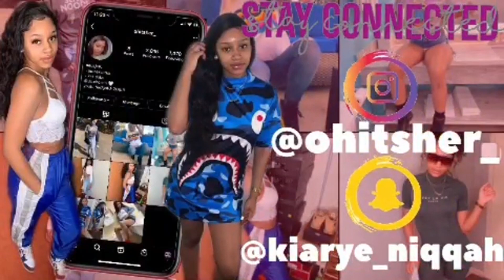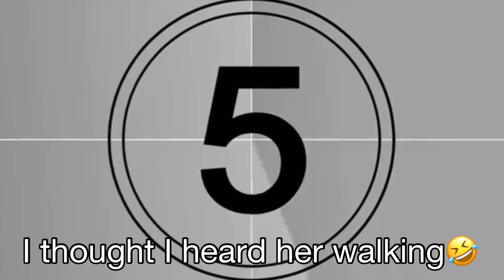I STARTED PRANK WARS AT SALOME EMANI HOUSE! *BAD IDEA*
ᴋʙᴀʙɪᴇꜱ ♡

ꜱᴜʙꜱᴄʀɪʙᴇ ꜱᴜʙꜱᴄʀɪʙᴇ!
ᴄʟɪᴄᴋ ᴛʜᴀᴛ ʙᴇʟʟ 🔔 ꜱᴏ ʏᴏᴜ’ʟʟ ʙᴇ ɴᴏᴛɪꜰɪᴇᴅ ᴡʜᴇɴᴇᴠᴇʀ ɪ ᴘᴏꜱᴛ!
ɢɪᴠᴇ ᴛʜɪꜱ ᴠɪᴅᴇᴏ ᴀ ᴛʜᴜᴍʙꜱ ᴜᴘ 👍

ʟᴇᴛ’ꜱ ʙᴇ ꜰʀɪᴇɴᴅꜱ:
📲 ɪɴꜱᴛᴀɢʀᴀᴍ: ᴏʜɪᴛꜱʜᴇʀ_

ᴋ ɢᴀɴɢ